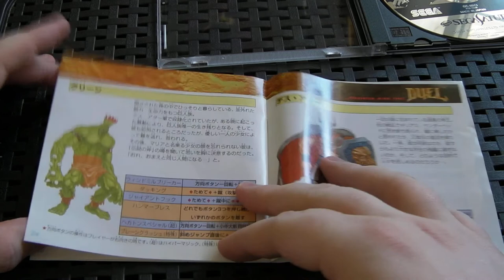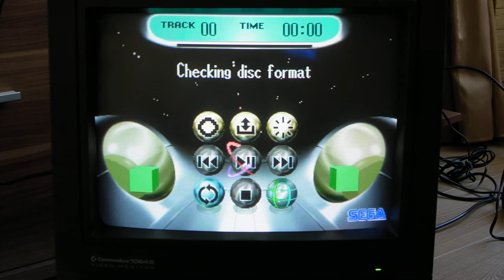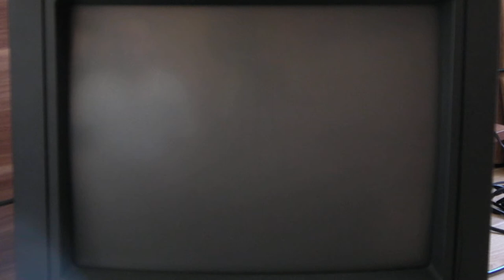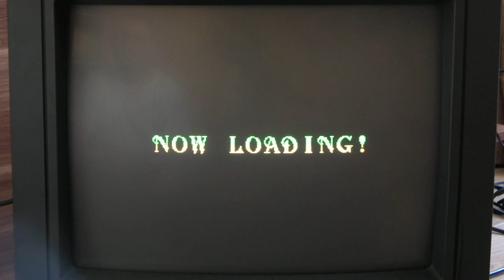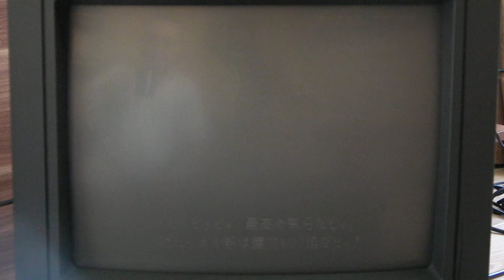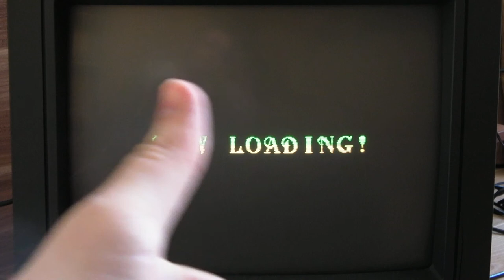Golden Axe: The Duel Saturn CRT Gaming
1995, SEGA
Sega Saturn HST-3200 Scart RGB + Commodore 1084S RGB monitor.